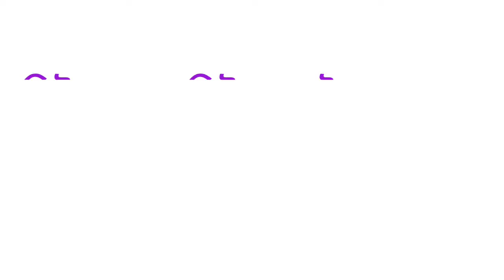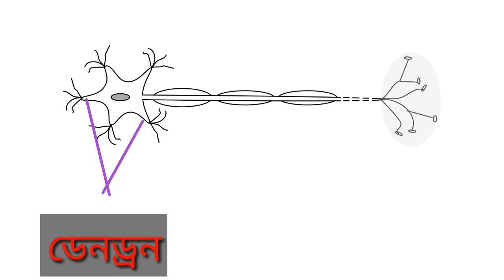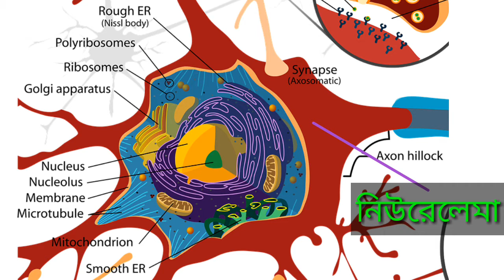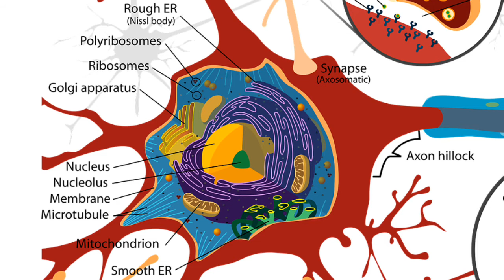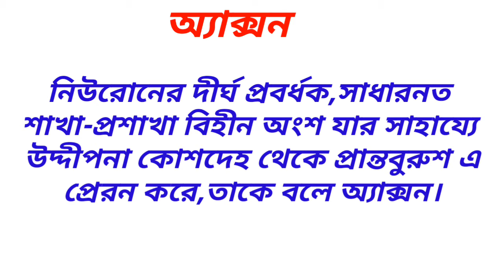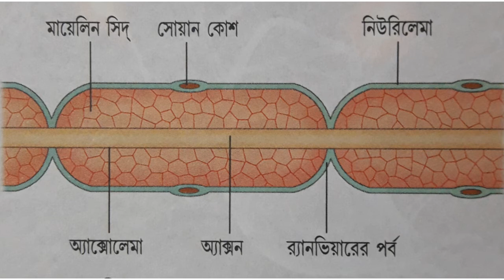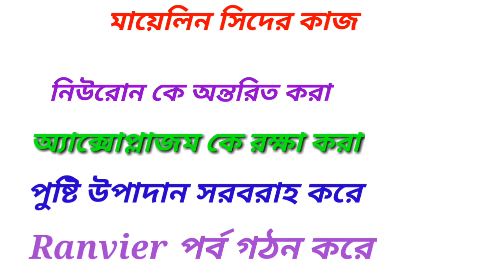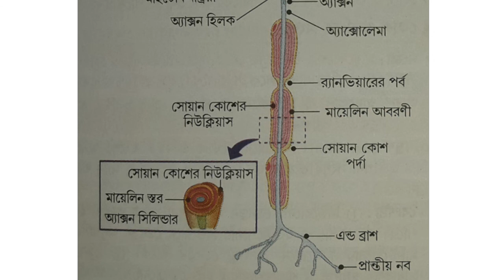Neuroneনিউরোন) Nervous System For class 10 and 11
Neurone structure and function
Cell body
Dendron
Dendrite
Axon
Nissle granule
Axon hilock
Mayelin membrane
Node of Ranvier
Aynaptic knob